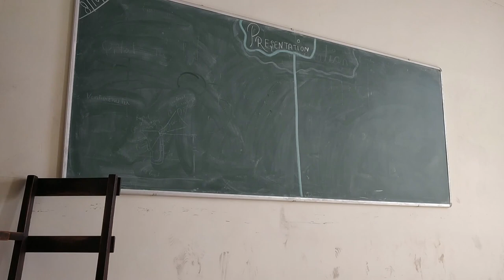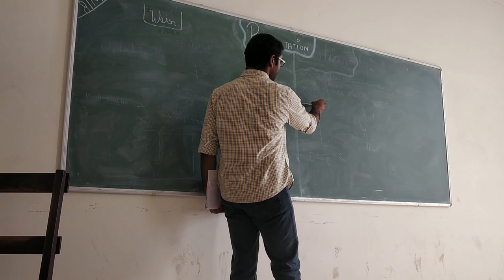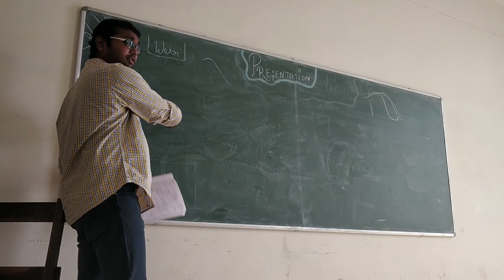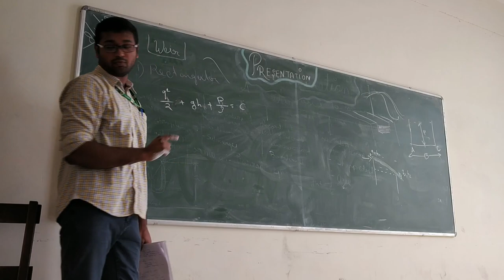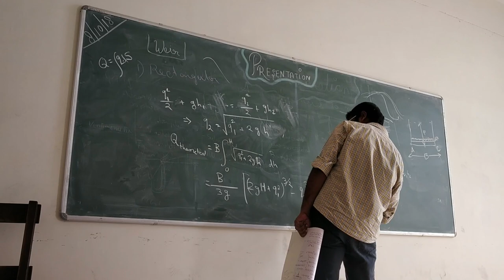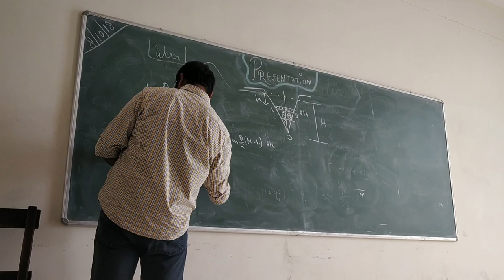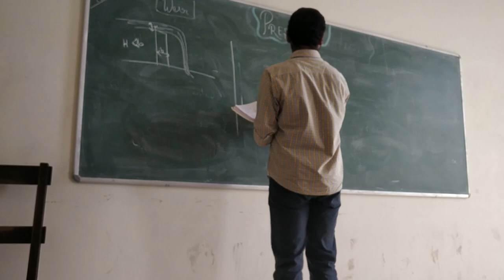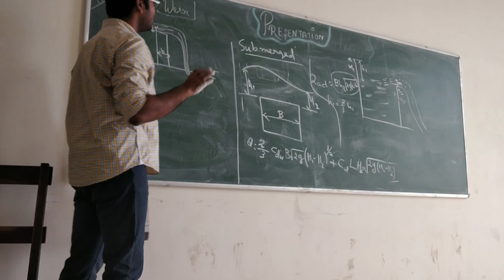My Presentation on Weir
This is my fluid dynamics class presentation during my MSc 3rd Sem at Sam Higginbottom University, Allahabad. The presentation video was recorded by Ms. Saumya Verma and was done in Dr. Bhavna Singh Ghosh mam's class.